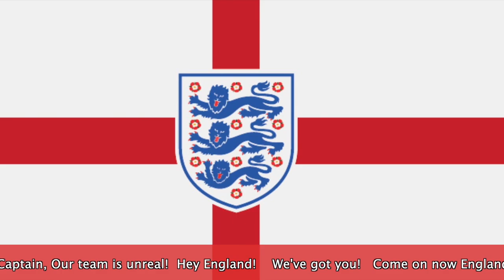Hey England by Grace can't play Guitar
World Cup 2022 England Football Song. Grace can't play Guitar have taken their summer 2021 single 'Hey Sunshine" using Mr Chris Payne's music as it base. Mick Tyler being a passionate football fan rewrote the lyrics to celebrate the England Football Team, both past and present.

Lyrics by Mick Tyler
Track produced by Wizard Audio (Nick Endacott - Gibb)
Lyric Video by Melody Dawne